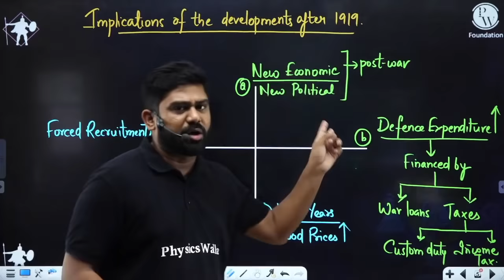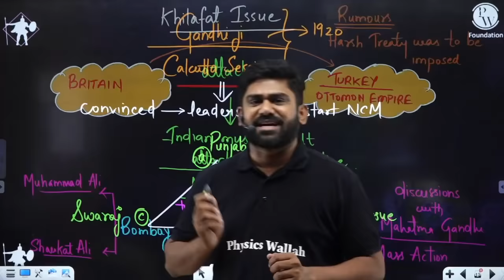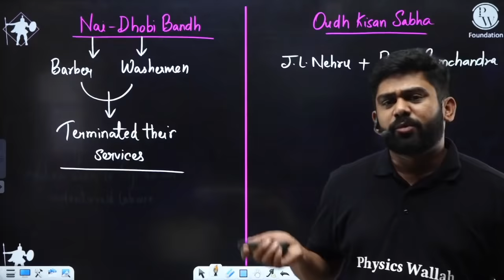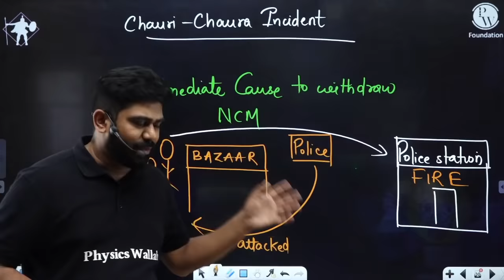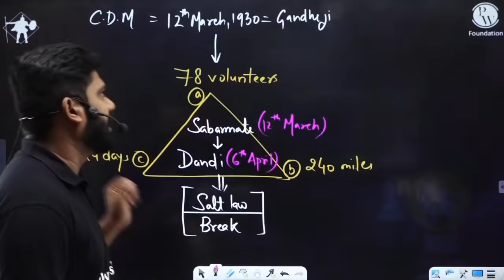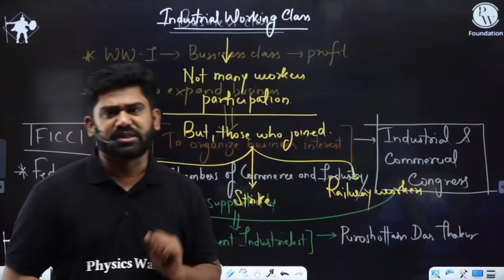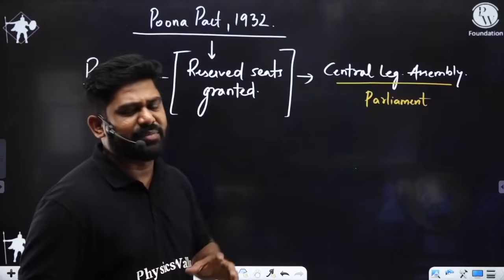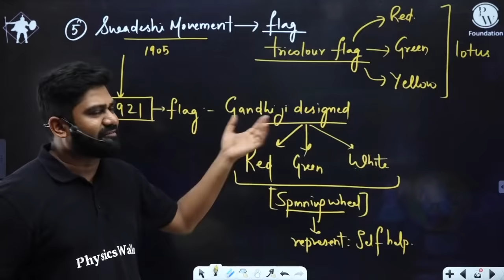NATIONALISM IN INDIA in 20 Minutes Only !!! Class 10th Term 2 💥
📝 For complete notes of Lectures, visit WARRIOR Batch in the Batch Section of PhysicsWallah App/Website.

• Duration of Lecture will be around 2 - 4 hours.

• 1 Lecture/Subject in a Week. Like 1 Chapter in Science Per Week, 1 Chapter in Maths Per Week, 1 Chapter in SST Per Week.

•Class Timing - Evening 5-6 pm

Sunday - Maths
Tuesday - Science
Thursday - SST
Friday - English